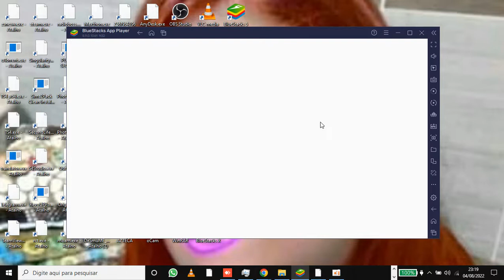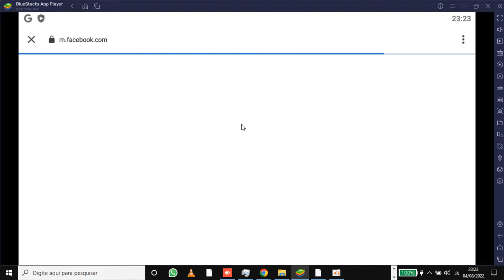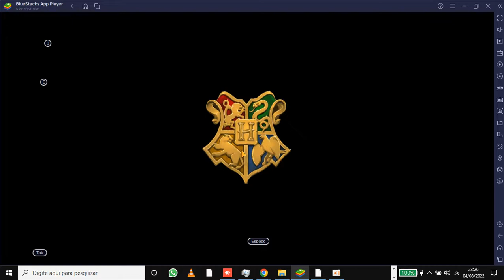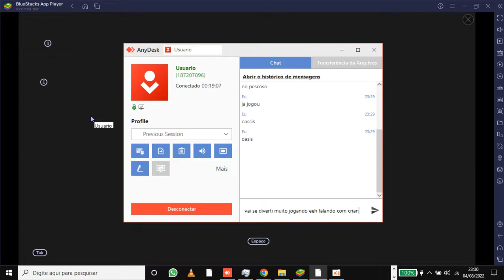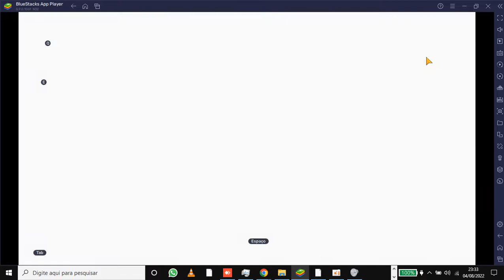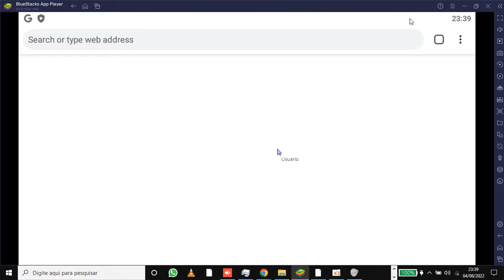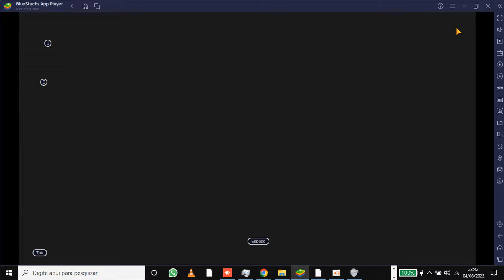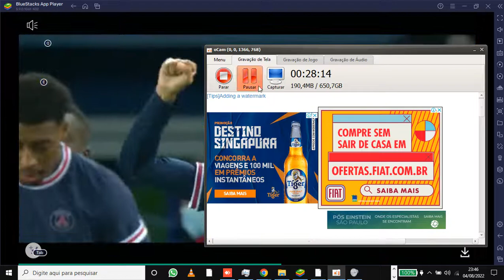Harry Potter Howgart mysterian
HARRYPOTTER HONGARTE